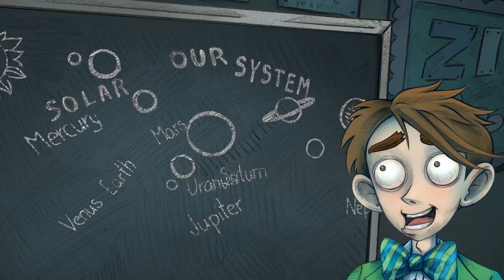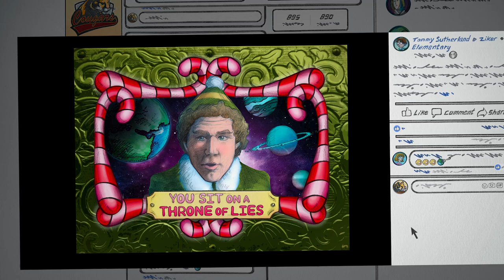Nevermore - Music Video - Flat Earth Realization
Every Flat Earther can relate to the very personal journey we all went through. The finished film took over 7 months to create.

This film has brought a amazing friend into my life Andrew AKA 'FOY'
Thank you brother for seeing the potential in me.
Much Love!

Illustrated by RealmWalker

Main Score by Chuki Beats.